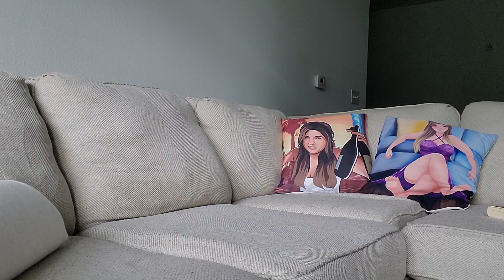Alone Reading • Lofi ASMR Part 4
We are going to blow through this book together ♡ Alone by Megan E. Freeman